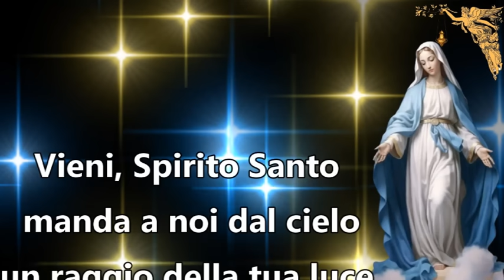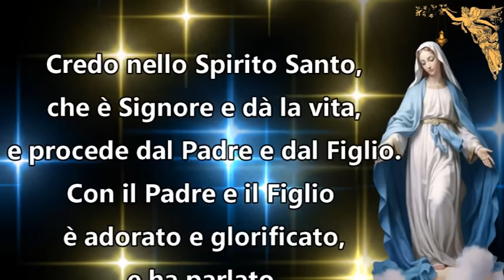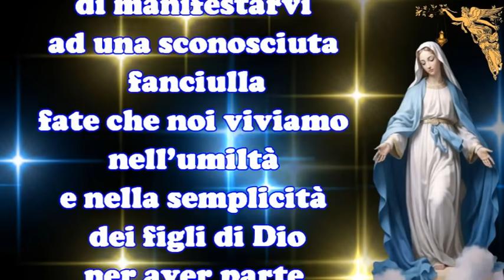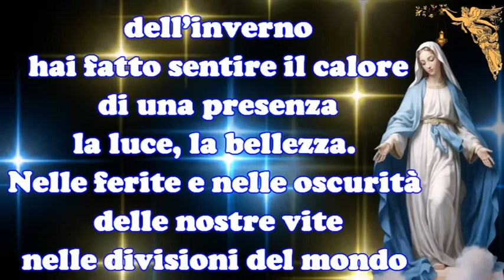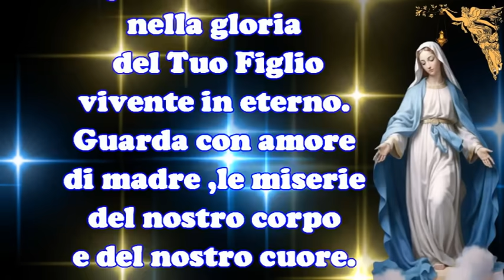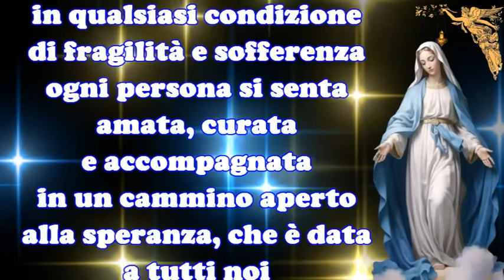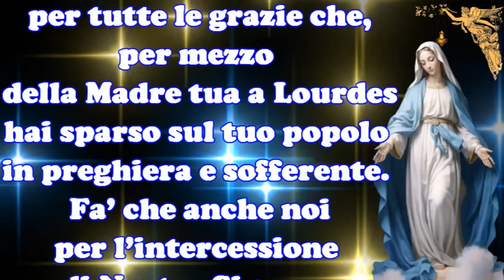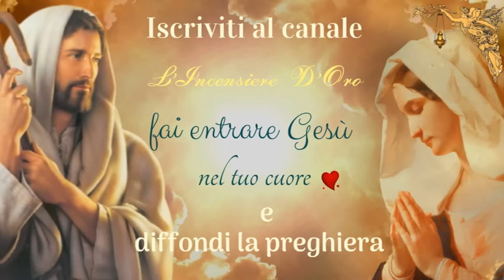🔴Novena alla Madonna di Lourdes 5° Giorno - 6 Febbraio 🙏🙏🙏💖